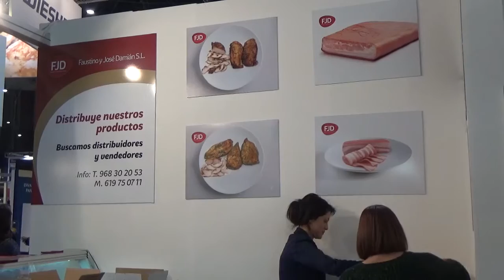INTERSICOP 4 2017 DIA 3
FAUSTINO Y JOSÉ DAMIÁN. FAUSTINO